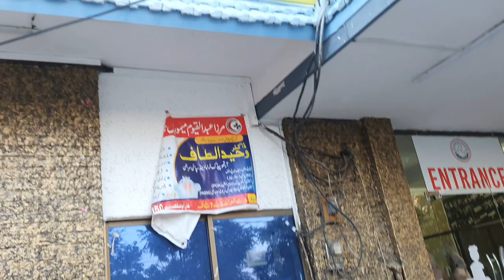Why My Wife Admit in Mirpur Hospital 🥹 What Happened? Need Your Prayer || Family Vlog